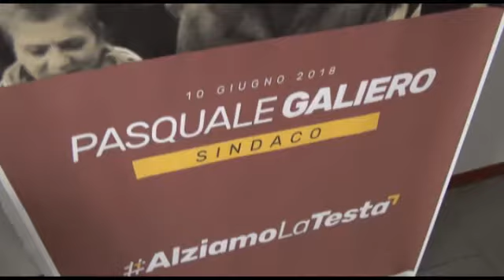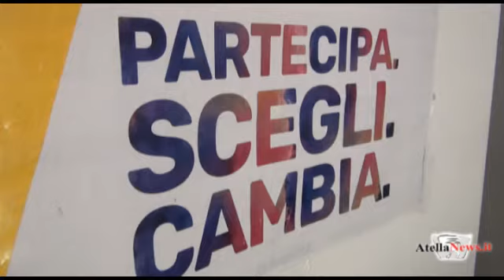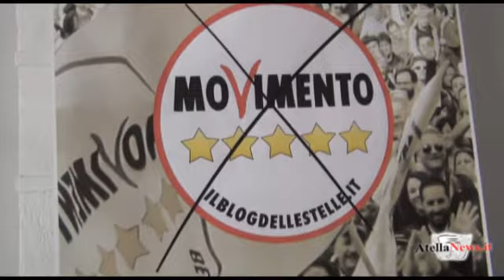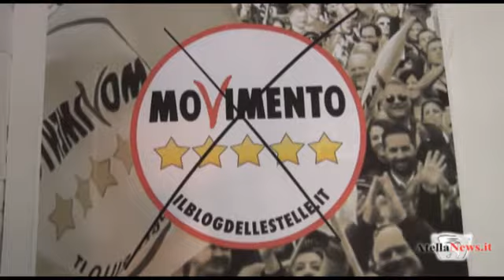Trentola Ducenta - Pasquale Galiero candidato sindaco Movimento 5 stelle